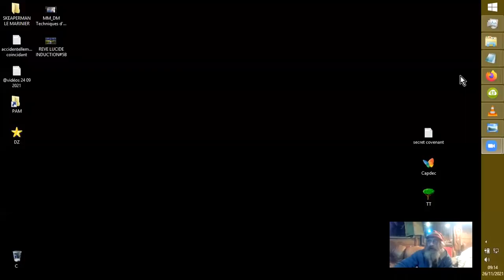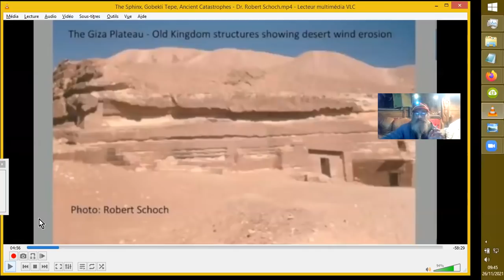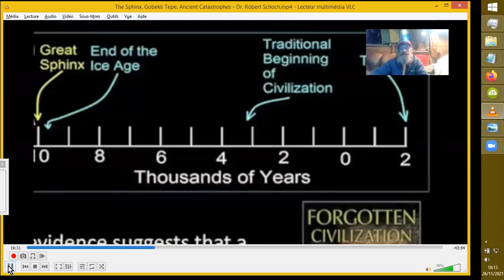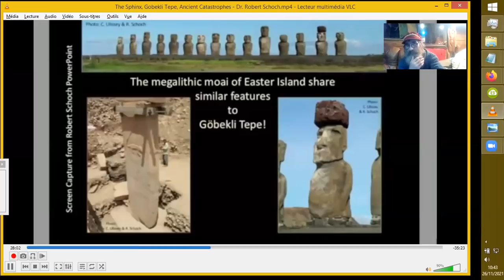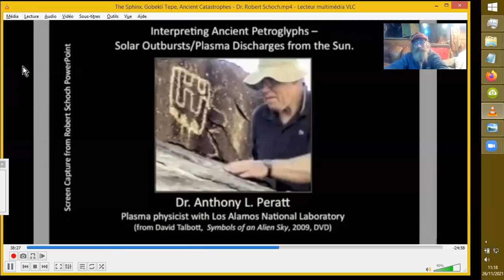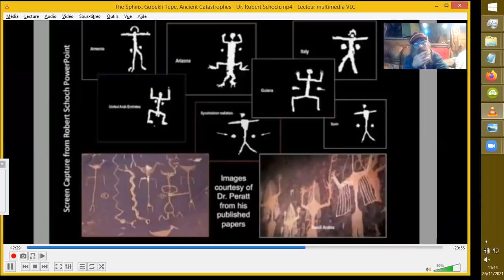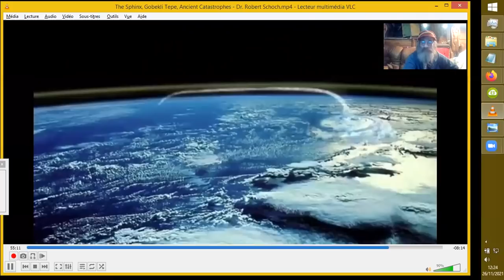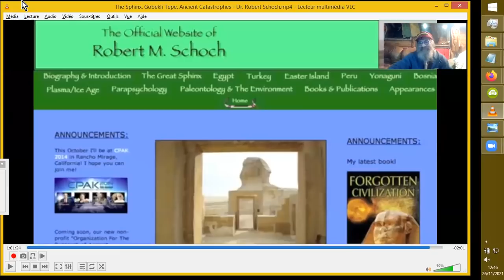-11700 ANS : CME SOLAIRE/MICRONOVA : ARCHÉO-GÉOLOGIE & UNIVERS ÉLECTRIQUE _Schoch & Davidson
Une interview de 2014 entre Ben Davidson de Suspicious Observer comparant ses données issues de l'UNIVERS ELECTRIQUE avec les données géo-archéologiques de Robert Schoch à propos du Sphinx, de Göbeli Tepe, etc...
Source :
17 août 2014
Suspicious0bservers

Sortie le 23 nov. 2021
Brien Foerster

Vidéo d'intro : NAVETTE REPTOSS : William Tompkins - Photo of a Draco, Reptilian Gas Tanker Ship   @SECRET SPACE TUBE